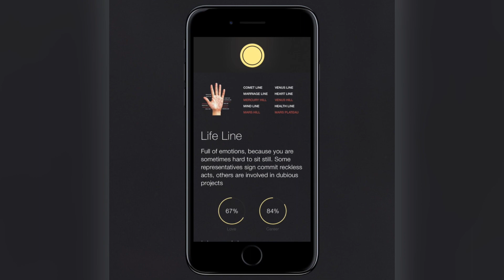Be prepared to your outstanding future! (16x9)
Start your morning right Daily horoscope and live palm reading is a perfect addition to your morning coffee. FortuneScope will reveal what the future holds in store for you.

Consult our daily, monthly and annual horoscopes, personalized palm readings, career & work, health, love, Mayan and Druid horoscopes and be prepared!